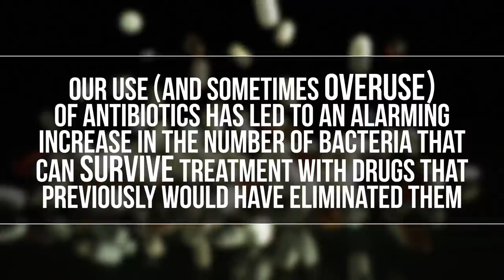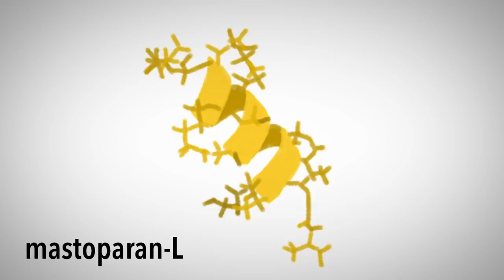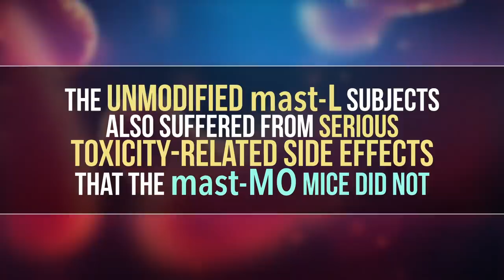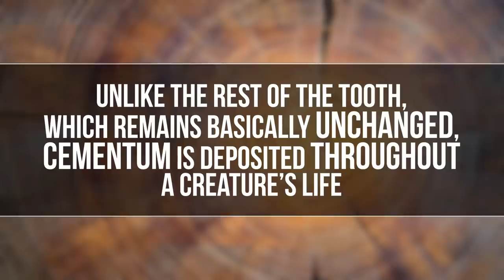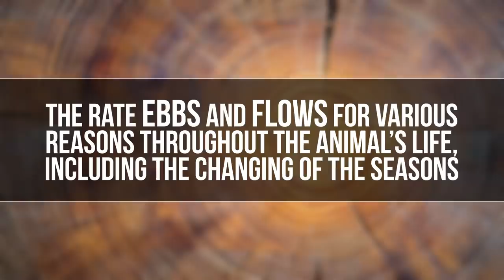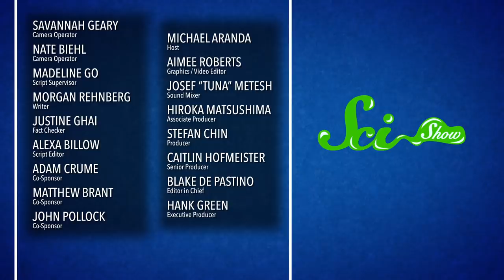The Antibacterial Benefits of Wasp Venom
This week, scientists turned to an unlikely source to try to solve the problem of antibiotic resistance, and got a peek at the lifestyle of some of the very first mammals... by studying their teeth.

Sources:
Nobels: